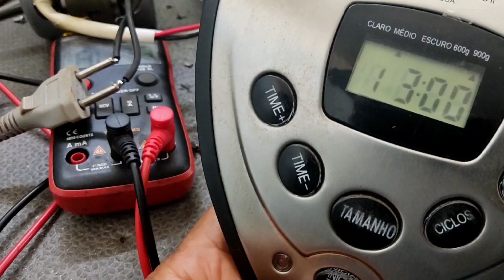máquina de pão mundial não gira o motor